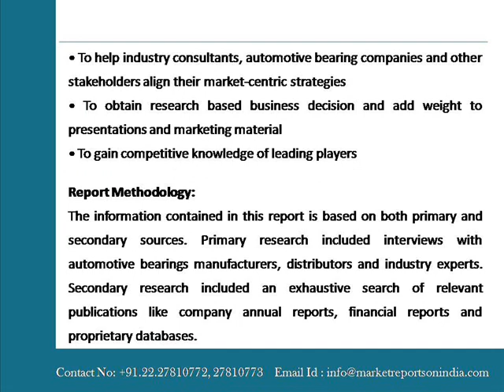India Automotive Bearings Market Forecast and Opportunities,2020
MarketreportsonIndia.com presents the latest report on “India Automotive Bearings Market Forecast & Opportunities, 2020” The market for automotive bearings in India is forecast to increase at a CAGR of around 16% during till 2020.